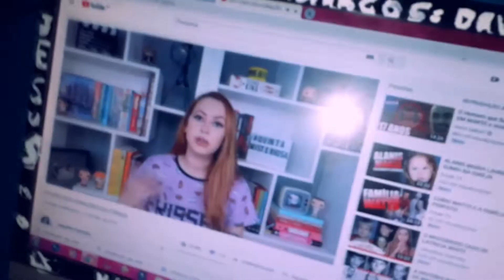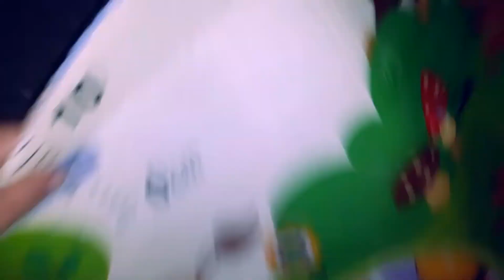VLOG MUITO * ALEATÓRIO *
♡ I N S T A G R A M : ( DA LOJINHA ) @clouset.souza

♡ Equipamentos que eu uso para gravar :
Câmera: Celular Samsung j7 primer
Editor: Sony vegas / Filmora